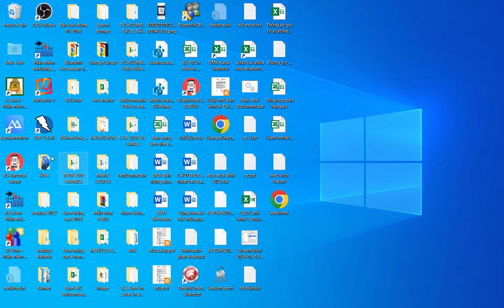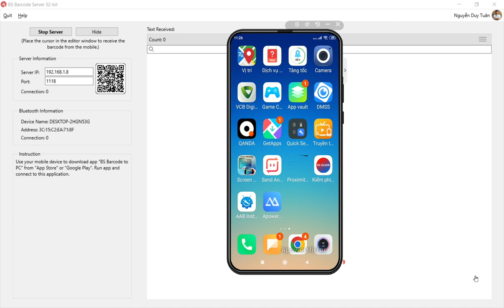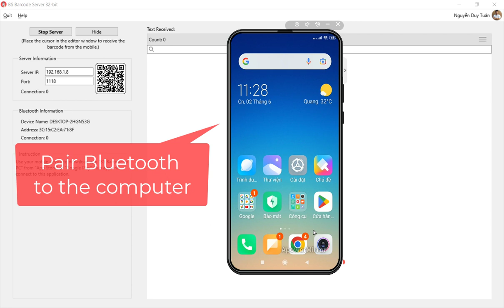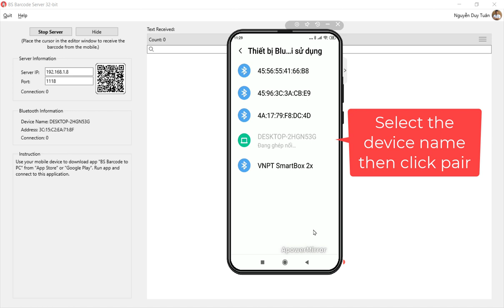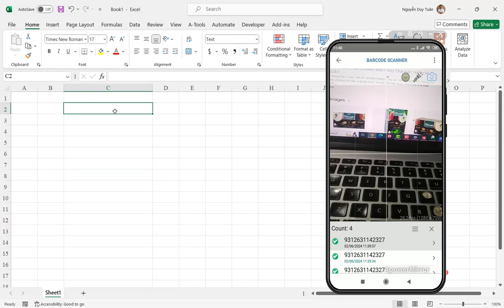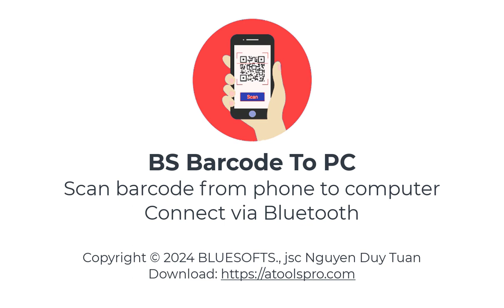BS Barcode To PC scans barcodes from phone to computer via Bluetooth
BS Barcode To PC supports two connection methods: WiFi network and Bluetooth. Allows scan barcode on mobile device and send to computer - "BS Barcode To PC".